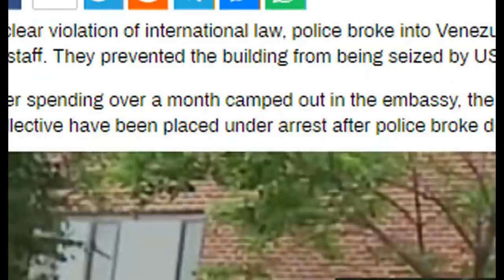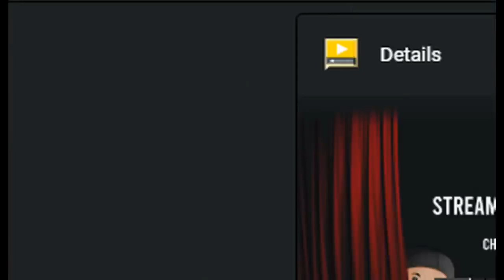Police With Battering Ram Raid Venezuelan Embassy In DC & Arrest Activists